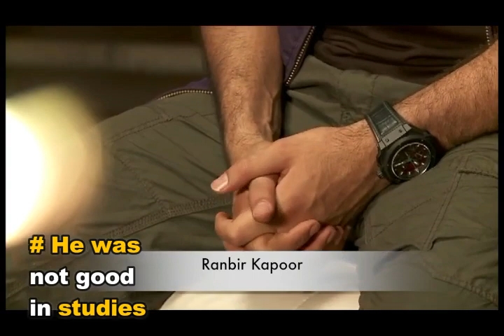Secrets About Ranbir Kapoor’s Life / Celebrity Reality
One of the most eligible bachelors of India used to
be very cute in his childhood but very few of us
know that he have long cut on his right cheek. In
childhood, Ranbir was running to go for washroom
but suddenly he fell and got cut on his right
cheek.  He also got nozzle problem after this and
this is the reason that sometimes he stammer and
also speaks fast.